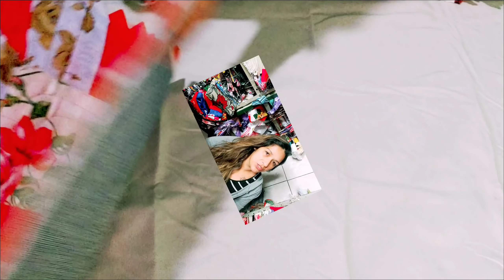EU FIZ 😱MAIS DE 150 PEÇAS💥TAPETES DE RETALHOS PRONTOS😍(PARTE 1)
PRODUCAO DOS TAPETES DA SEMANA

MUITO MUITO OBRIGADO DEUS ABENÇOE CADA UM DE VCS 😍